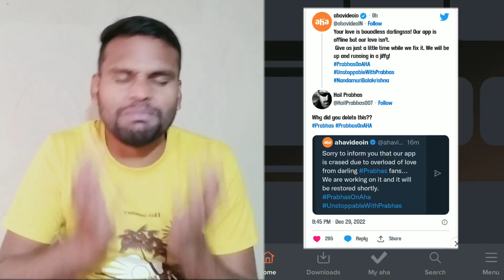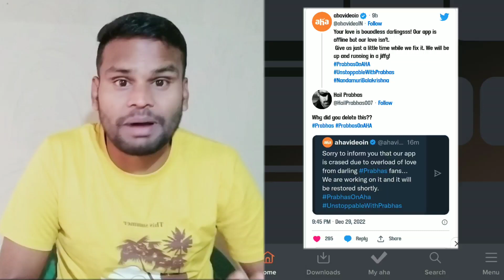App Aha Crashed Ho Gayi | Real Stardum of Prabhas 🔥 | Unstoppable 2 Show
Facts videos | Filmy Facts | All new movies update | Movie Reviews | Filmy News |